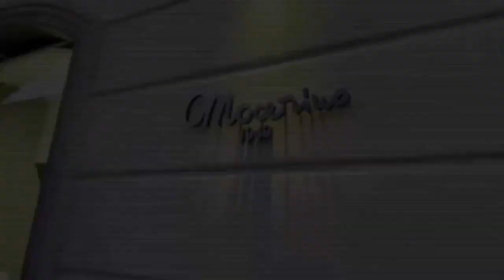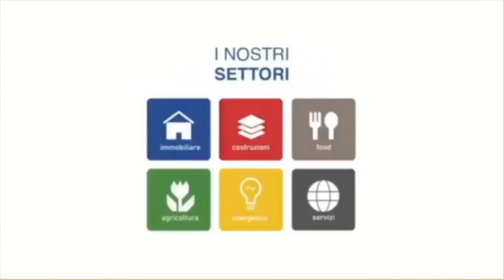Napoli-intervista Direttore Centro Studi “Piero Calamandrei”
Live OnTheRoad con @giusyderoufficiale: intervista Direttore Centro Studi Piero Calamandrei